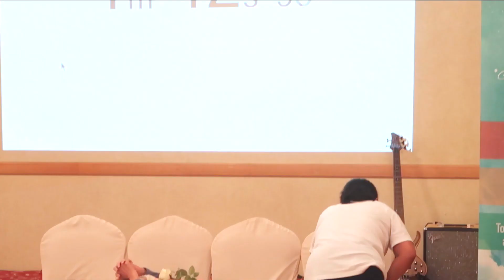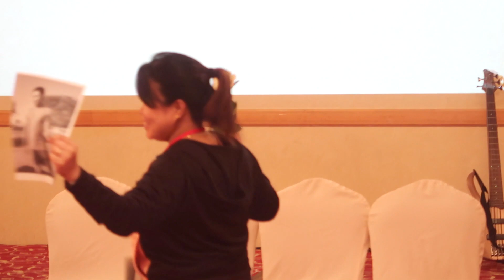ER2 Skit no. 3 | Great Nation Church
Angels of God from Bethel Life Group

Encounter Retreat Batch 2 @ Grand Flamingo Hotel